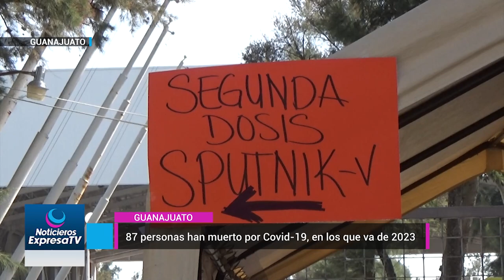🔴🎥💉 87 personas han muerto por Covid-19, en los que va de 2023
La pandemia del Covid-19 se mantiene vigente y hasta ahora en lo que va de 2023, en el Estado de Guanajuato se han presentado 87 fallecimientos por el virus informó el titular de la Secretaría de Salud de Guanajuato (SSG), Daniel Díaz Martínez.
A unos días de distancia que la pandemia llegue a 3 años de existencia, el funcionario explicó que, por ahora, la Organización Mundial de la Salud (OMS) no ha decretado el fin de la enfermedad y por lo tanto es necesario mantener y observar, todas y cada una de las medidas preventivas.
Díaz Martínez consideró que, en la actual temporada invernal, al Estado de Guanajuato y sus habitantes no les ha ido tal mal, con la pandemia del Covid-19, pero es probable que, para el mes de junio, el padecimiento vuelva a repuntar.
Precisó que en cuanto a la cantidad de casos que se tienen y que han presentado un incremento se debe a que también en el Estado de Guanajuato es donde se aplican la mayor cantidad de pruebas de detección del virus.
@gobgente @LEGISLATIVOGTO @DiputadosPANGto @municipiocelaya7550 @Secretaría de Salud de Guanajuato